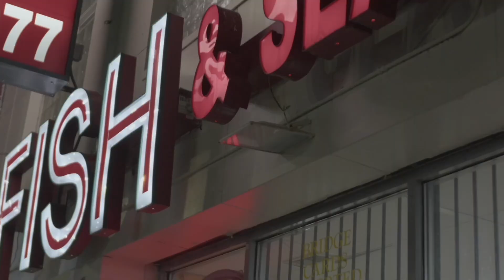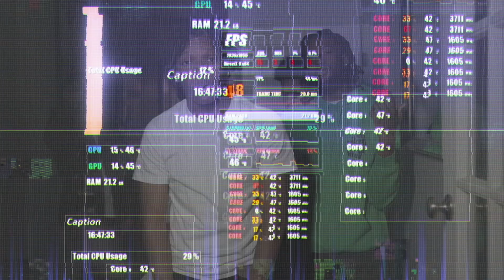AntVerson x JuKashh - High Score